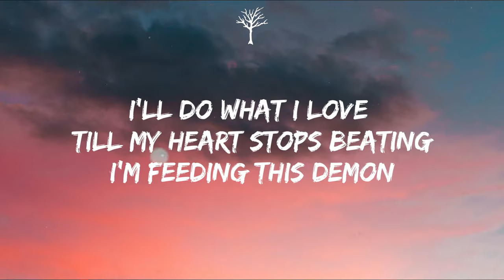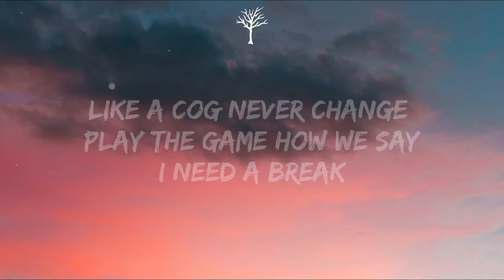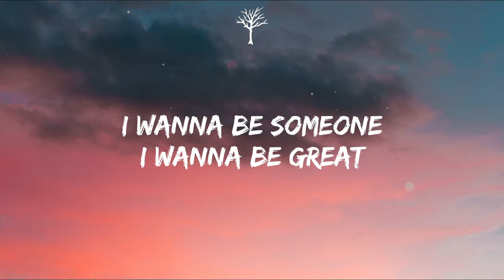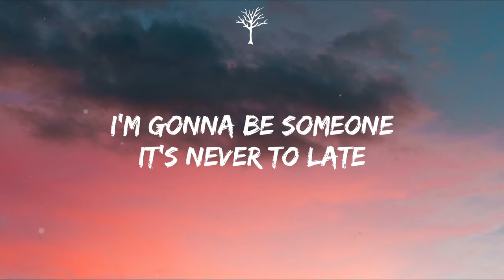NEFFEX - Dreaming On (Lyrics)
🎤Lyrics:

Verse 1:
I’ve been dreaming on
In my head like ive seen it
A life worth living is a life with meaning
I’ll do what I love till my heart stops beating
I’m feeding this demon
Gotta taste can’t erase bitterness in my face
Work a job every day till your dreams fade away
Like a cog never change play the game how we say

Hook:
I’m staying strong
Need to move on
To be what I want
I’ll keep dreaming on
I’m staying strong

I wanna be someone
I wanna be great
I'm gonna be someone

Verse 2:
Game face on when I chase like that
Yeah I play so strong with a knife in the back
Imma swing home run like a baseball bat
Gonna see me rise you gon hate on that
I don’t play both sides doing me no cap
Imma ride or die for my dreams on tap
Imma fly real high you ain’t seen me slack
No it’s not how you fall it’s how you get right back
Up
That’s how you get tough
Calluses on my hands so rough
Yeah I’ll call your bluff
I'm not the one
Mess with me and come out with none
Cuz I’m so done
You had your fun
And now you gonna face down the barrel of the gun
Cuz I gotta full clip
With your name on it
But imma let you slide cuz you ain’t worth it

Hook:
I’m staying strong